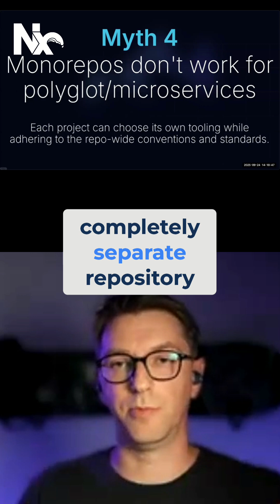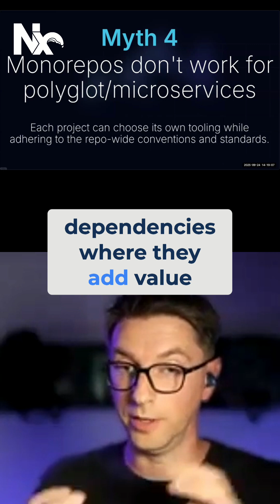Monorepo Myth #4: Myth Busting for Polyglot Microservices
Monorepos and polyglot environments can thrive together. Each service gets its own build, runtime, and deployment pipeline—like separate repos, but with optional standardization for extra benefits. TypeScript, Rust, Go, Kotlin, Python—all in one place!